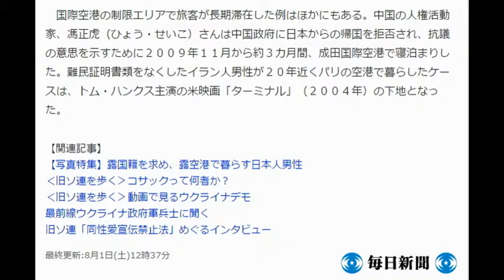‹露空港に日本人›「偽りの土地に帰りたくない」男性２カ月生活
【モスクワ真野森作】モスクワの玄関口、シェレメチェボ国際空港の乗り継ぎ区域で３６歳の日本人男性が５月末から約２カ月にわたって生活している。ロシアの主要メディアが７月３１日報じた。男性の観光ビザは５月末で期限が切れており、ロシア国籍の取得を希望しているという。在モスクワ日本大使館は同日、職員を派遣して本人と接触し、自らの意思で滞在しており、健康に問題がないことを確認した。

　露ラジオ局「ベスチＦＭ」などによると、この男性は５月１日に観光ビザでロシアに入国した。同２９日に帰国予定だったが、復路便に搭乗する直前に「政治的な動機」で帰国しないことを決めたと話している。露メディアの取材にジャーナリストだと名乗り、「米国流のウソを書くのに疲れた」「偽りだらけの土地へ帰るより、ここでおなかをすかしながら暮らす方が良い」と説明している。

　男性はフロアの片隅で寝泊まりしているが、空港当局は「違法性はない」とみている。所持金はほぼ底をついたようで、ロシア語と英語で「食べ物をください」と書いた張り紙を荷物に掲げて援助を募っている。黒ぶちめがねをかけ、ストライプのシャツとえんじ色のネクタイ。その淡々とした振る舞いに空港職員や売店従業員もすっかり慣れた様子。食事などをくれる人もいる模様だ。

　この男性は露テレビ取材カメラに自身のパスポートを撮影させている。放映された映像によると、パスポートの所持人自署の欄には漢字で「安保鉄也」と書かれ、姓名の欄にはローマ字で「ＡＢＯ　ＴＥＴＳＵＹＡ」とあった。生年月日は１９７８年１２月１５日。本籍の欄には静岡県と記されていた。

　同空港の乗り継ぎ区域には、米国家安全保障局（ＮＳＡ）の活動を暴露した米中央情報局（ＣＩＡ）元職員のスノーデン容疑者も２０１３年６月下旬から約１カ月間滞在。カプセルホテルに宿泊していたとされる。その後、ロシア政府から入国を許可され、現在も亡命生活を送る。

　国際空港の制限エリアで旅客が長期滞在した例はほかにもある。中国の人権活動家、馮正虎（ひょう・せいこ）さんは中国政府に日本からの帰国を拒否され、抗議の意思を示すために２００９年１１月から約３カ月間、成田国際空港で寝泊まりした。難民証明書類をなくしたイラン人男性が２０年近くパリの空港で暮らしたケースは、トム・ハンクス主演の米映画「ターミナル」（２００４年）の下地となった。

【関連記事】
【写真特集】露国籍を求め、露空港で暮らす日本人男性
‹旧ソ連を歩く›コサックって何者か？
‹旧ソ連を歩く›動画で見るウクライナデモ
最前線ウクライナ政府軍兵士に聞く
旧ソ連「同性愛宣伝禁止法」めぐるインタビュー